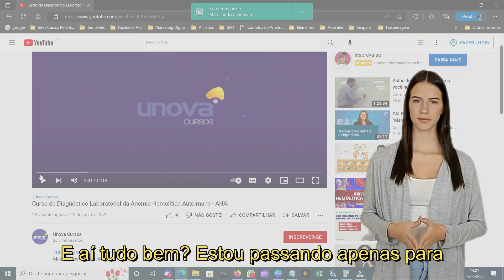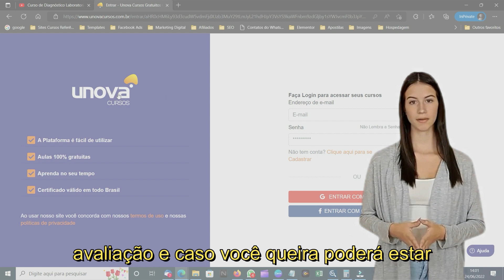Curso de Auxiliar de Análises Clínicas | UNOVA CURSOS: Aula 19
Descubra o mundo da saúde laboratorial com nosso Curso de Auxiliar de Análises Clínicas na UNOVA CURSOS. Este programa abrangente oferece uma preparação completa para aqueles que desejam ingressar no campo das análises clínicas. Aprenda técnicas de coleta, processamento e análise de amostras biológicas, além de práticas de laboratório e conhecimentos essenciais para uma carreira gratificante na área da saúde.